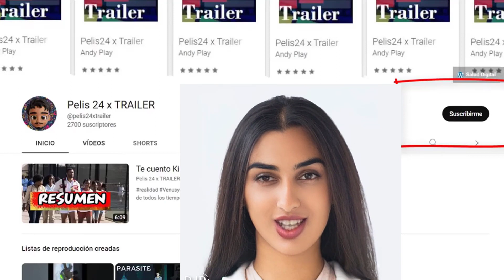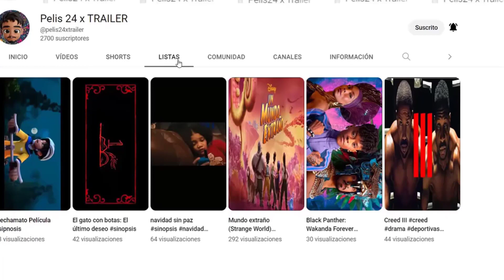Violeta, el hada traviesa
sinopsis : Un hada llamada Violeta se pierde en el mundo humano. Para volver al mundo de las hadas, se encuentra con una niña de 12 años llamada Maxie y descubre su verdadero destino.